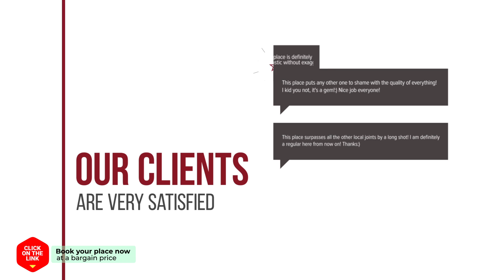Trevi Hotel hotel review | Hotels in Jeju | Korean Hotels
Trevi Hotel hotel video review. Hotels in Jeju, asian 3 stars hotels.